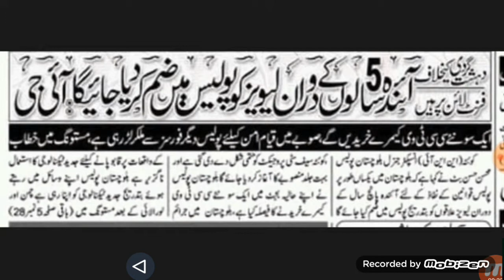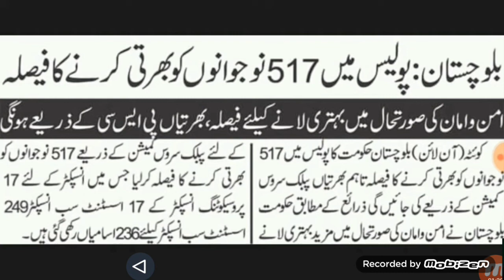Police new Jobs 2019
Follow. me🤗

About: Tech Orakzai is the channel where you can find all the best videos,Technical tips ,  Best Apps reviews, Free internet, And More about Technology. Channel owner